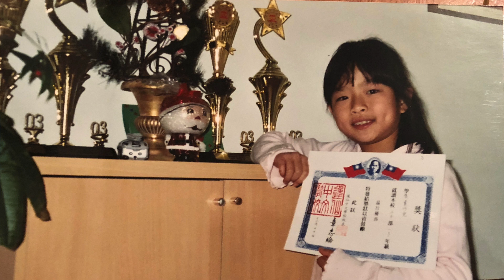Growing Up Asian American (Chinese-American)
happy asian pacific american heritage month! :-)

spent a long time thinking about and making this video, and i'm so excited to share more of my culture and experiences with you all! hope you enjoy and lmk if any of you can relate!

in this vid I talk about:
my chinese name
qi paos
growing up around other chinese-americans
chinese school (spoken in mandarin :D )
chinese new year (spoken in chiu chow :D )
chinese and vietnamese food
being called out by a teacher for "stinky" food
wishing I had "asian" hair
navigating my identity outside of the 626
"you look korean! 😍" "you look japanese! 😍"
my take on asian representation in the media

(p.s. these are just my personal experiences/opinions, def don't mean to speak for all chinese-americans/asian-americans!)